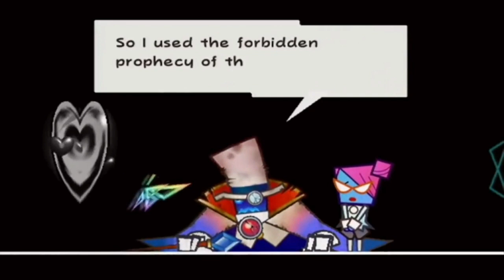All Dimentio Scenes - Super Paper Mario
✧✦All Dimentio Moments✦✧